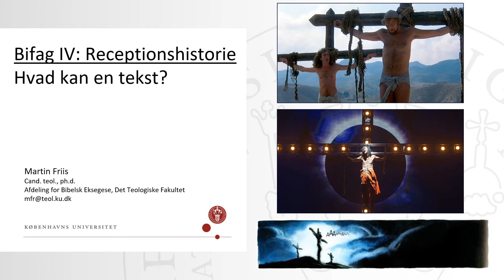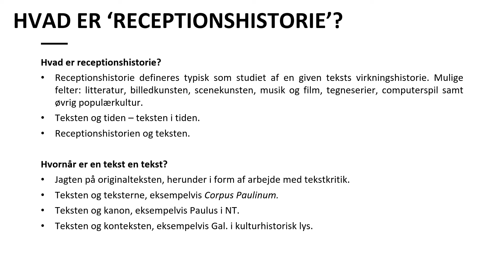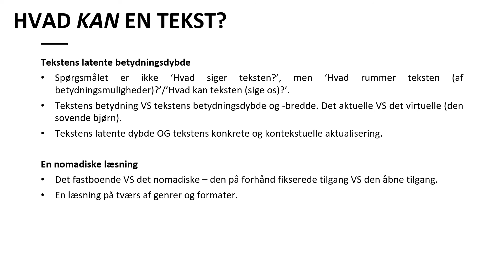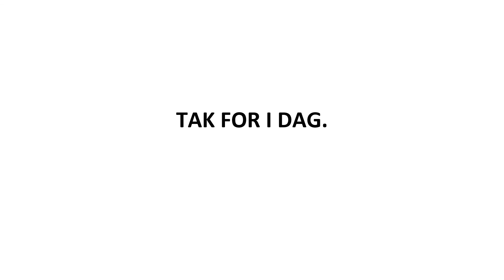NT2 - Bifag: Receptionshistorie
Forelæsning over fænomenet 'receptionshistorie' med udgangspunkt i Breeds artikel